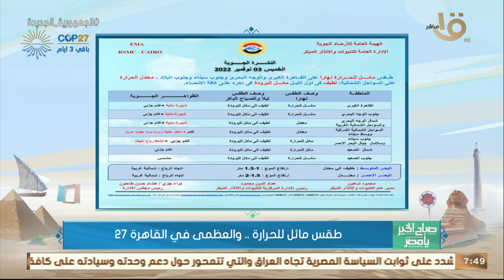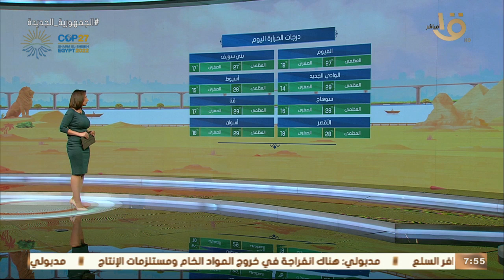صباح الخير يا مصر | بيان بدرجات الحرارة المتوقعة اليوم في مختلف انحاء الجمهورية